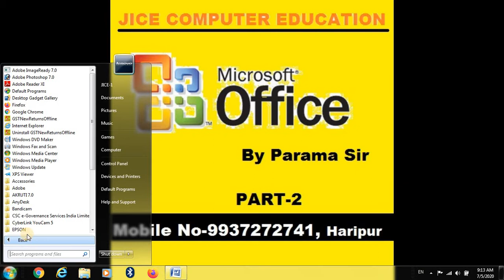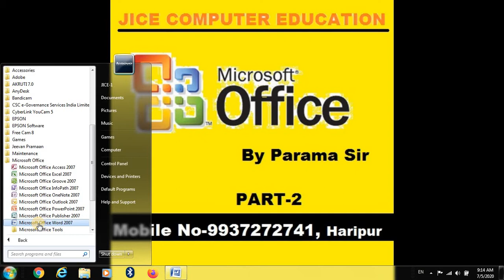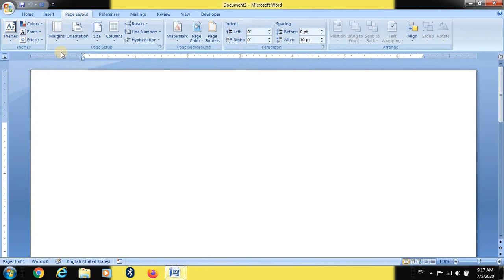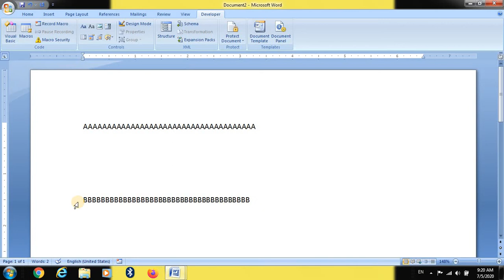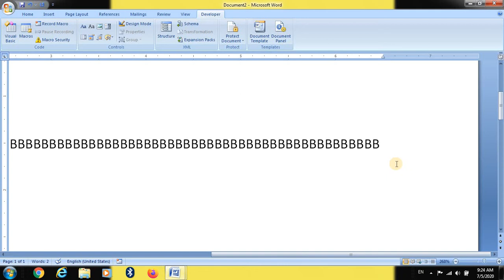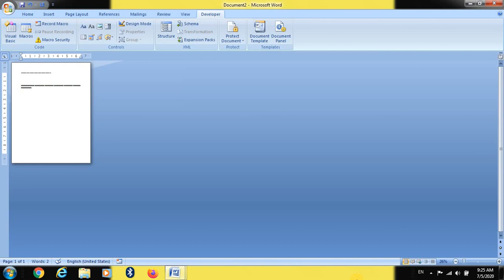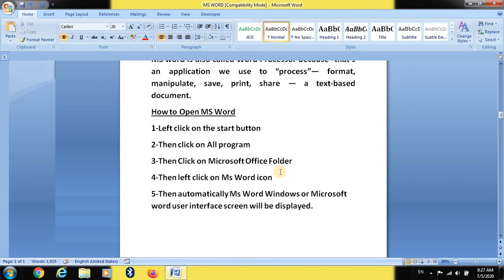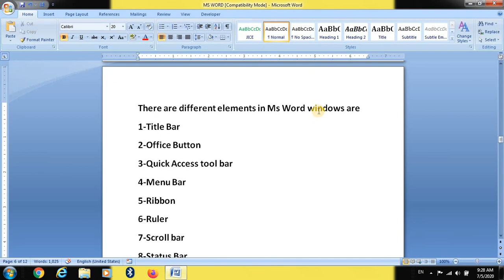MICROSOFT WORD (ODIA & ENGLISH) PART-2 II BY JICE COMPUTER EDUCATION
STARING OF MS WORD AND DEFINATION OF MS WORD BY PARAMA SIR